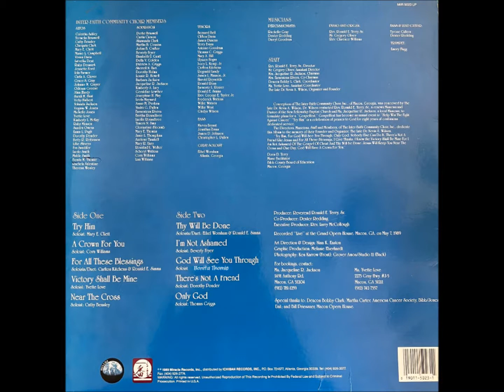Thy Will Be Done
From Try Him Album with Rev. Ronald Terry, Sr. and the InterFaith Community Choir of Middle GA
Soloist/Duet - Ethel Worsham and Ronald E. Simms